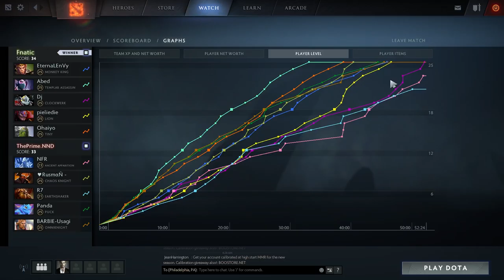Abed Templar Assassin "The Farm God" NEW 7.07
Abed "The Farm God"
Templar Assassin Pro Gameplay
KDA: 9/4/6
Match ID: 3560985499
Match Duration: 52:24